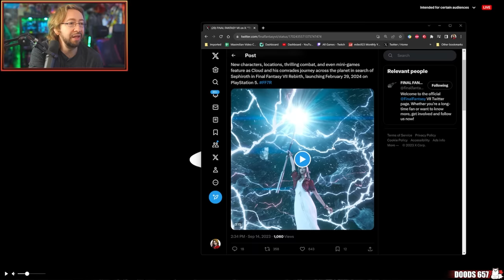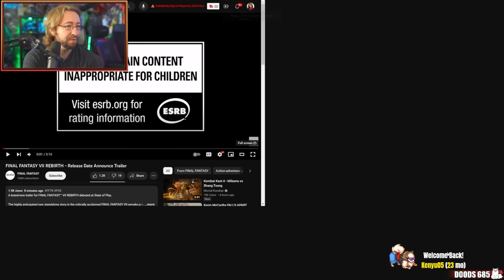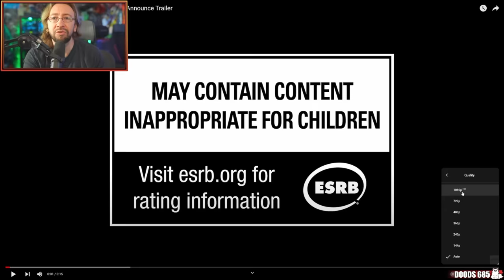THIS IS UNBELIEVABLE - MAX REACTS: Final Fantasy VII Rebirth - TGS Trailer